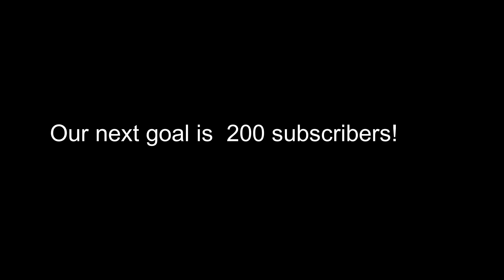Thank You So Much For 100 Subs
Holy we hit our Goal!! Thank You So Much Everybody our next goal is 200!!